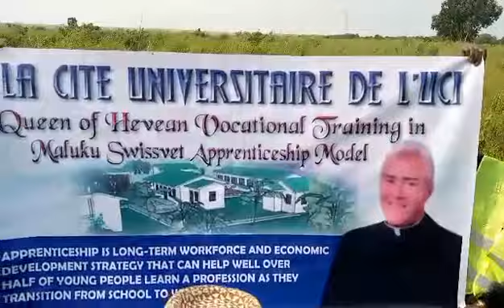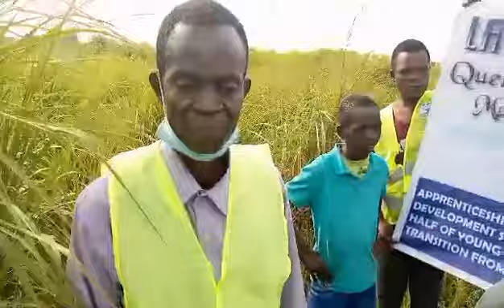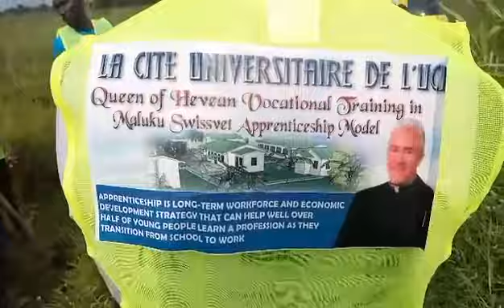Queen of heaven vocational training school in the Congo Kinshasa Maluku